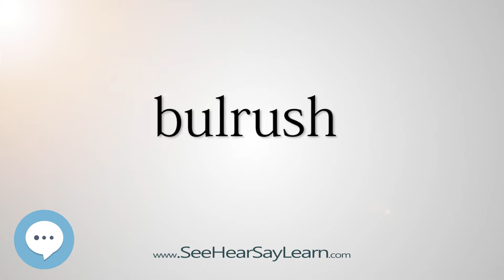bulrush 5,000 SAT Test Words and Definitions Series 🔊